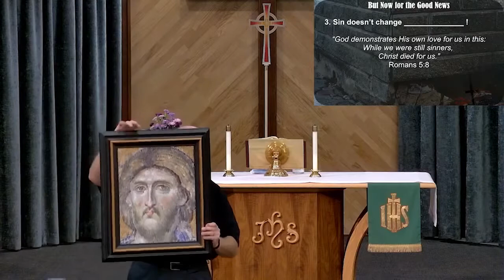10/17/21 Sermon: "This We Believe: Foundations ~ The Reality of Sin" - Jonathan Dinger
Today we look at the nitty gritty of sin and the good news God has for us.